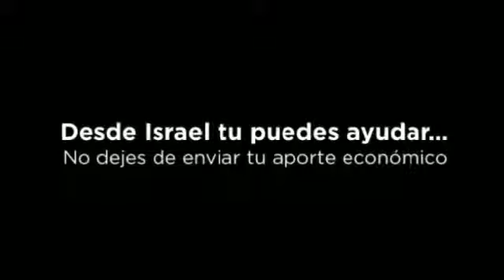CHILE ISRAEL Solidariza con Valparaíso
Campaña de solidaridad con los afectados por el incendio en Valparaíso